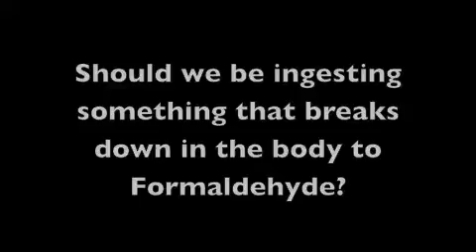Aspartame: The silent killer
Do you know what aspartame is, how it was discovered, that more than 80% of the complaints to the FDA are because of aspartame, that it breaks down in the body to formaldehyde and that it over excites the neurons in your brain?